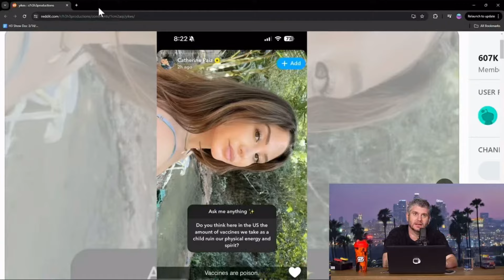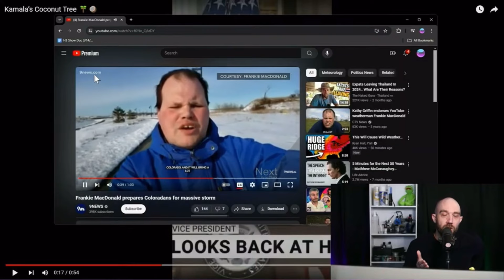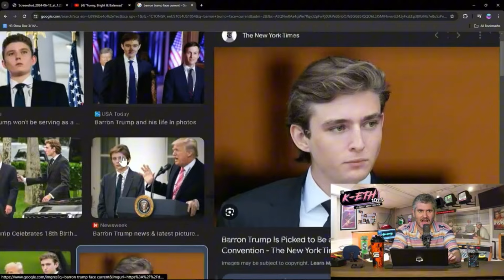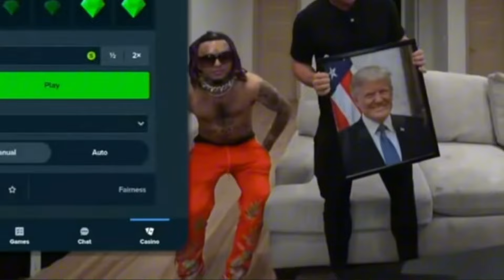H3 funny moments 2024